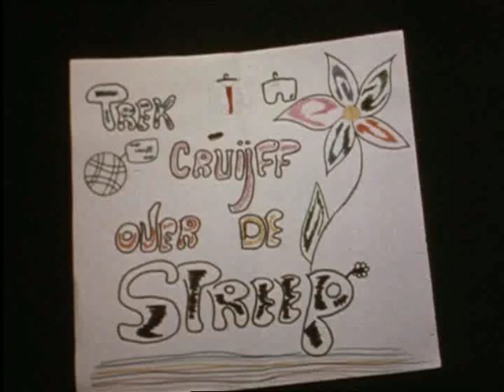Studio Spaan - Het WK van 1978 (1 van 2) avi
Persiflage docu over het WK '78 met Diederik van Vleuten en Erik van Muiswinkel. O.a. Michels, Van Hanegem, Krol, de van de Kerkhofjes. Hopelijk komt deze show weer terug op rtl7.